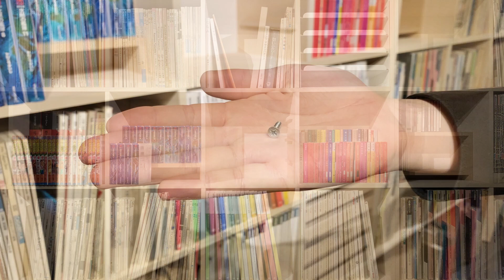奥行250㎜の本棚に4段のトレーを設置する(SLF-TR-4)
【トレー】
「Shelf 壁一面の本棚 奥行250mm」と組み合わせてお使いいただけるトレー（4段）です。本棚のお好きな箇所に後付けで設置いただけます。

株式会社 倉田裕之/建築・計画事務所
〒140-0002
東京都品川区東品川2-3-14　東京フロントテラス　19階
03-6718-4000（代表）